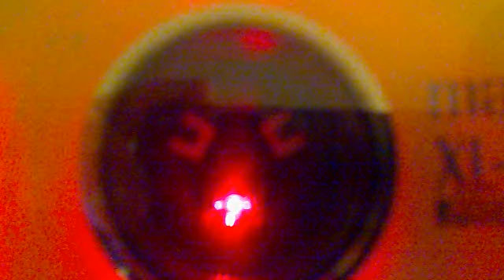Many Circles-mk2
music by Dnomyar, excerts from a 51 minute unreleased piece, in a special mix